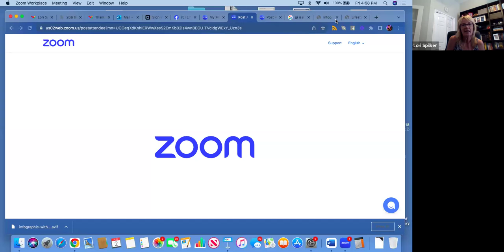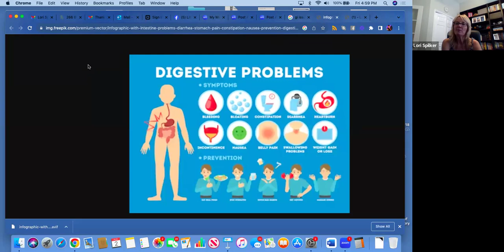Healthy GUT Challenge Video 2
Big changes can be super fun!!

Questions??